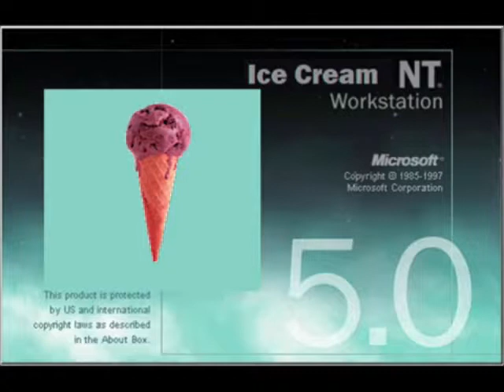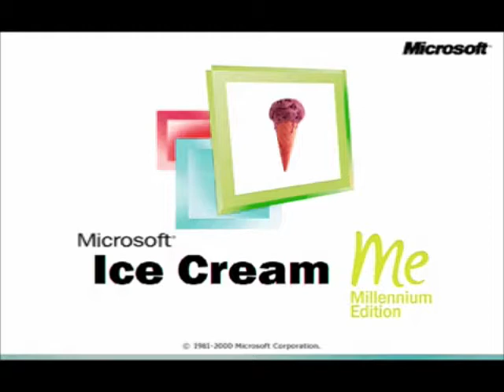Microsoft Ice Cream Startup and Shutdown Sounds in Luig Group Effect